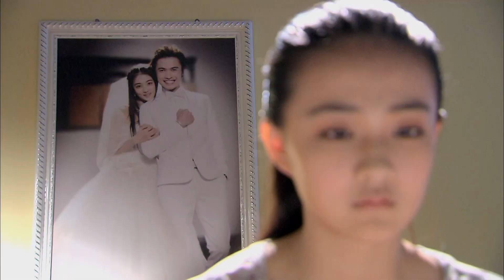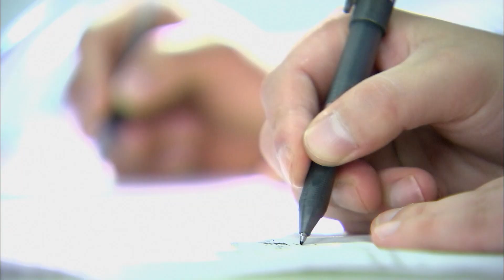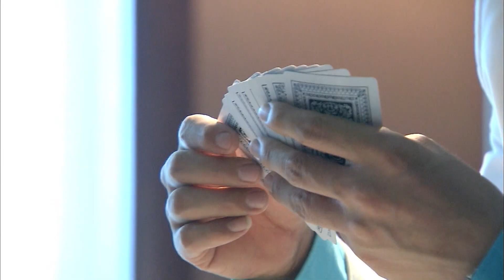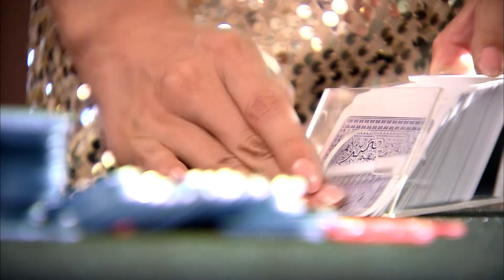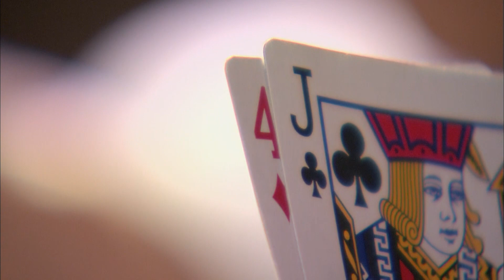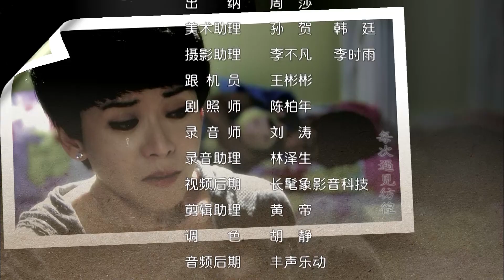【ENG SUB】良辰美景小时光 Romantic Scenery 27丨徐璐变身清纯小护士 与超人气大明星隐婚追爱上演“地下恋情”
▶超人气小鲜肉、影视巨星俞杰奇，离开公众视线也是一个不修边幅、充满童真的大男孩。他是个孤儿，跟另外两个大一点得男孩寻梦到北京，意外成了明星。杰奇越来越红，但他内心很孤独。邂逅了天真、善良的小护士小雅（徐璐饰演）不久，他们结婚了，两人发誓要成立一个世界上最暖的家。
因为明星的身份，他不得不隐婚并入赘到小雅家。与小雅的家人共处，他乐在其中，为了让全家人开心，他用自己的身份、财富帮助家人，却发现适得其反，多年不知所踪的母亲的到来更是引发了矛盾。经历了这些事件后，杰奇真正成熟了，他与小雅的爱情又重归往日的甜蜜。
▶共计：23集
▶主演：俞杰奇、徐璐、娄艺潇